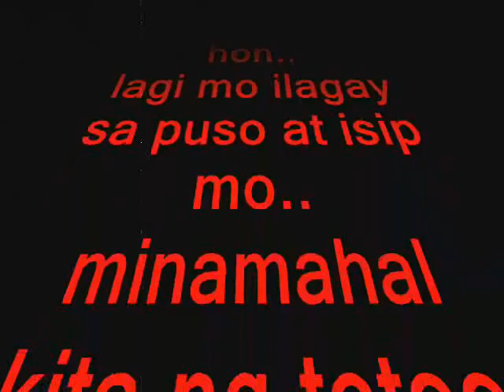minsan lang kita iibigin.. hon30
that i will always love you whatever happens..
even the time will tell us to stop..
and i'll never regret any moment being with
you!! too hard for you and me to adjust ,
but all i know that only true love can bond
us together no matter what.. i love you hon